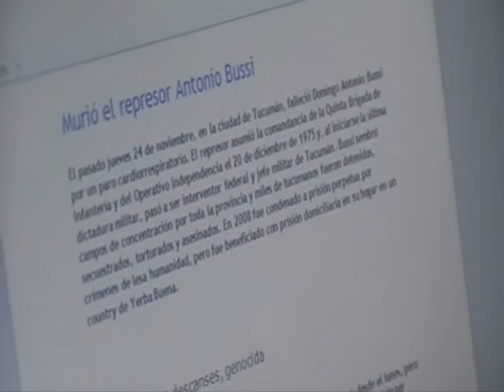La Radio de los trabajadores del Subte.wmv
Compacto de noticias, charla sobre Derechos Humanos con Miguel "Pipi"Gonzales Secretariod de DDHH de Agtsyp y entrevista a "Beto" Pianelli Secretario General de Agtsyp